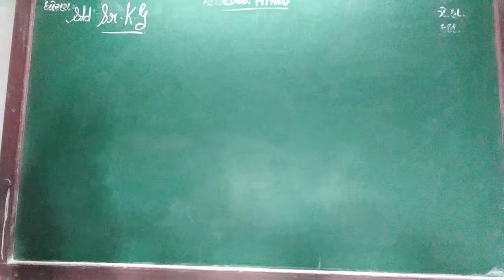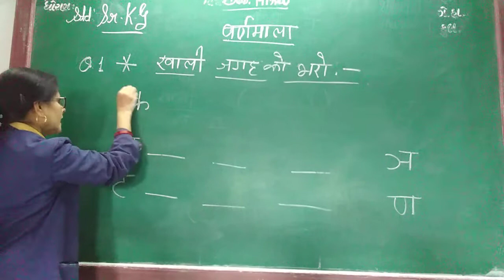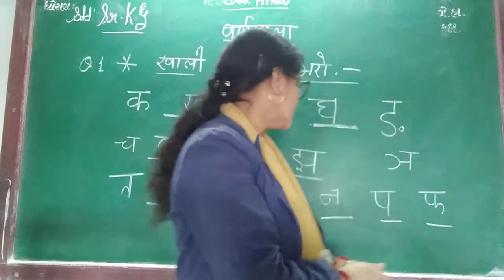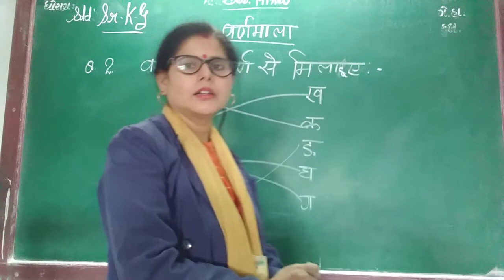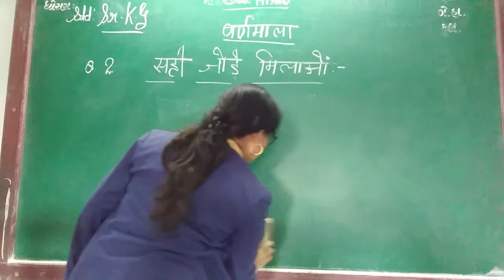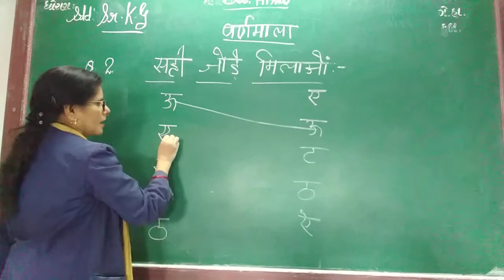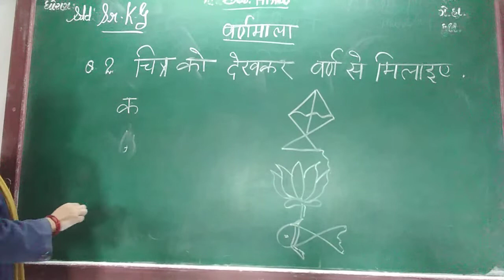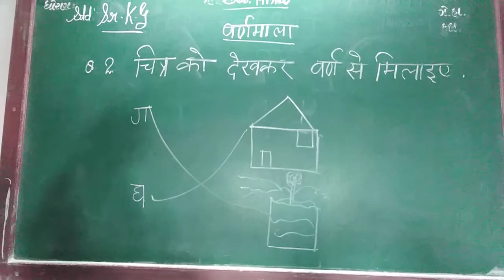ENG MED STD SR KG SUB HINDI REVI VRANMALA